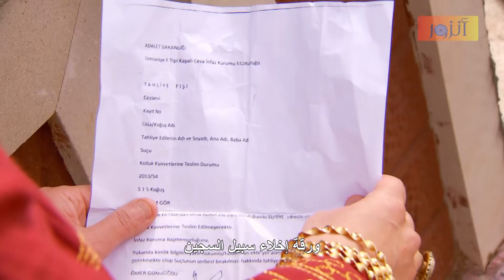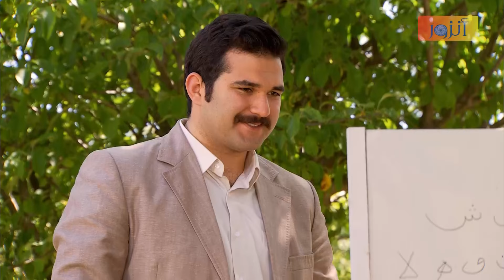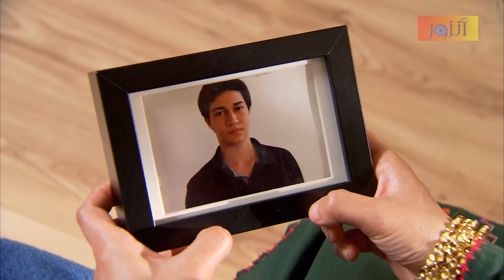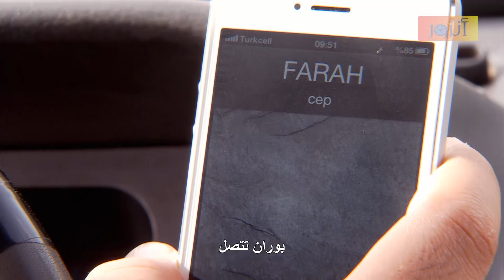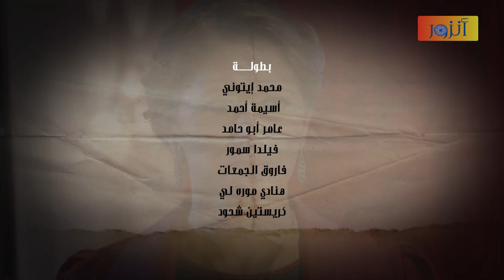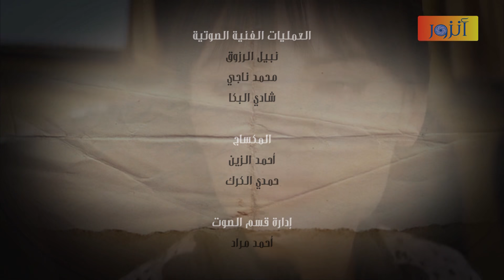مسلسل قسمة حب - الحلقة 142 كاملة - الجزء الثاني | Qismat Hob HD